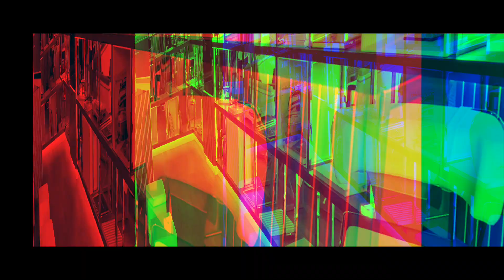Aquarama sempre sulla cresta dell'onda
Nello storico cantiere di Sarnico, sul Lago di Iseo, Carlo Riva creò nel 1962 la più famosa imbarcazione da diporto al mondo, il mitico Aquarama.